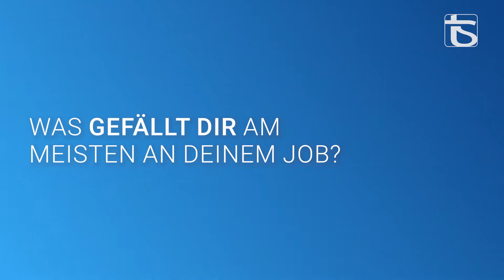T&S Job des Monats - HR-Spezialisten Deutschland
In diesem Video zum Job des Monats sprechen wir darüber, was ein HR-Spezialist ist und tut. Um dieses Thema zu besprechen, haben wir zwei unserer HR-Spezialisten aus unserem deutschen HR- und Talentakquisitions-Team eingeladen.

David und Daniel sind Alltagskollegen und langjährige Mitarbeiter bei T&S. Sie werden uns einige ihrer Einblicke in diesen Arbeitsbereich und ihre Erfahrungen bei T&S mitteilen.

T&S ist ständig auf der Suche nach neuen Talenten, um sein deutsches HR-Team zu verstärken. Wenn Sie mehr über diese Möglichkeiten erfahren möchten, können Sie alle offenen Stellen auf unserer Website finden